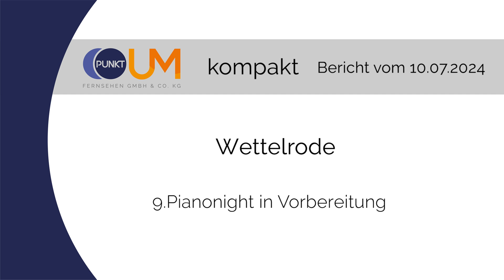PUNKTum 9.Pianonight Wettelrode in Vorbereitung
9.Pianonight Wettelrode in Vorbereitung